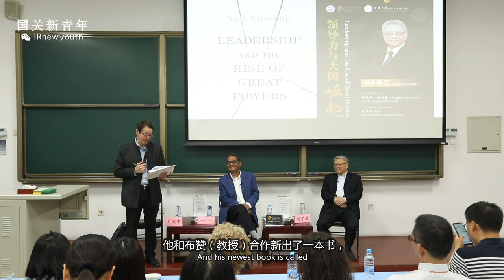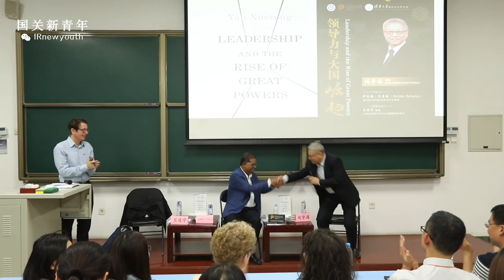Dialogue on Leadership and the Rise of Great Powers: Yan Xuetong, Amitav Acharya and Daniel A. Bell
Leadership and the Rise of Great Powers, written by Prof Yan Xuetong(阎学通), Secretary-General of World Peace Forum, was recently published by Princeton University Press.
On May 15, 2019, Prof Yan and Prof Amitav Acharya(安明傅) had a dialogue on this book. This dialogue was moderated by Prof Daniel A. Bell(贝淡宁).

Wechat Official Account: worldpeaceforum
Wechat Official Account: IRnewyouth